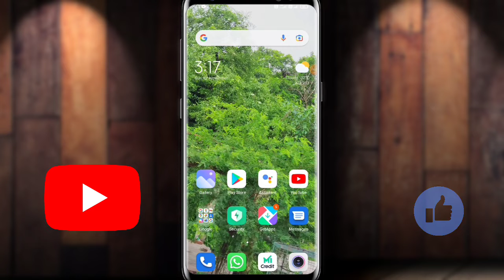How to copy any YouTube channel link | kisi ka bhi YouTube channel ka link copy kaise kare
In this video we have discussed about how
to Copy any YouTube channel link | kisi ka bhi YouTube channel ka link copy kaise kare ||

Quires solved:
kisi ke bhi youtube channel ka link copy kaise kare
kisi bhi youtube channel ki id kaise pata kare

and wikipedia throgh Commons through Google.com  (free to share and use),